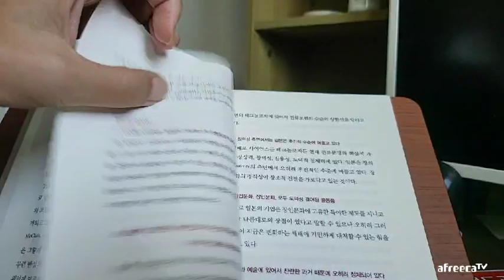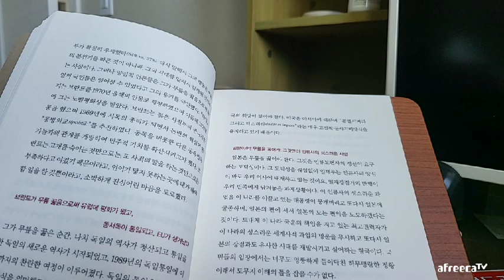난세일기, 도올김용옥, 단재 신채호, 일본의강점, 8 15, 예수회, 성모승천일, contemporaneity, 유학의 담론,기독교신학,일상적 공동체의 윤리, 정다산,도덕체계의위선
책 속으로
그런 세상을 무어라 부를까? 고민하고 또 고민해보았는데 그 대답은 아주 간단했다: “난세다!”
--- p.15

프랑수아 줄리앙Francois Jullien, 1951~은 현재 프랑스 사상계를 대표하는 중요한 인물임에는 틀림이 없다.
--- p.24

그러나 줄리앙은 이러한 사이놀로지의 전통과는 전혀 다른 계열의 학자이다. 줄리앙은 중국학 학자라고 말하기보다는 그냥 현대철학자a contemporary philsopher라고 불러야 옳다.
--- p.24

“윤석열은 맹충이가 아니다. 다시 말해서 확신범이다. 그리고 자신의 확신에 따라 도구연관의 세계를 연출해낼 수 있는 탁월한 연출가라는 것이다.” 이 사실을 도외시하거나 묵살하면 대한민국의 운명을 점치는 데 오류가 많이 생겨날 수 있다.
--- pp.65~66

윤석열은 과연 “자유롭게 형성된 공론”에 따라 생존하고 있는 인물인가? …… 윤석열이 과연 “자유롭게 형성되어가는 공론”을 이야기할 수 있는 인물인가?
--- pp.67~68

다원주의는 비빔밥이 아니다. 다원주의는 제국주의적 폭력을 철저히 배격할 때만이 시작될 수 있다.
--- p.153

그런데 왜 도올은 이런 유학의 담론을 기독교신학을 논하는 자리에서 논구하고 있는가? 인간의 역사에는 동시성contemporaneity이라는 것이 있다. 시대는 다르고 표현은 달라도 결국 같은 문제의식의 담론구조가 동시적으로 되풀이된다는 것이다.
--- p.210

그런데 유교가 유교로서 잘 기능하기 위해서는, 정교한 만큼의 정교한 사회체제, 즉 일상적 공동체의 윤리가 잘 돌아가야만 한다. …… 중용을 실천한다 하는 과거급제자들의 생활태도는 어떠하냐? 그들이 벼슬살이해서 과연 신독의 삶을 사느냐? 다산은 유교라는 도덕체계의 위선을 심하게 느꼈다. 남인으로서 느끼는 좌절감은 어느 사족보다도 더 심했을 것이다.
--- p.220

다산은 조선왕조문명의 라스트 챕터이다. 그러나 불행하게도 그는 새로운 챕터의 리더가 되지 못했다.
--- p.228

자아! 풍류란 무엇인가? 이 단순한 질문에 우리는 아직도 명쾌한 단안을 내리고 있지 않다. 화랑을 창건하여 강성한 대국의 기반을 닦은, 우리민족에게 고유한 정신적 기반이라고 최치원이 말했던 그 풍류는 과연 무엇일까?
--- p.305

내가 귀국해서 사귄 사람으로서 친구라 부를 수 있는 유일한 인간이 한창기韓彰璂, 936~1997였다.
--- p.320

우리민족이 핵폐기물 오염수 방류 문제에 관하여 봉기하지 않으면 전 인류에 대해 더할 나위 없는 대죄를 짓는 것이다. 우리는 지금이라도 러시아, 중국, 북한, 남한, 대만, 그리고 호주, 뉴질랜드등의 태평양 도서지역 18개 국가와 연합하여 이 문제를 공동대처해야 한다.
--- p.350

우리는 새끼까치를 “생생이”라고 이름짓고, 까치를 비어있던 닭장에 넣어 편하게 활동할 수 있도록 해주었다. “생생이”는 《주역》 〈계사〉에 나오는 “생생지위역生生之謂易”에서 따온 이름이었다. “살아라, 살아라”라는 뜻이다.
--- p.357
접어보기
출판사 리뷰
왜 지금이 난세인가?
불안감을 주는 대통령의 현실 인식!
국민통합의 도덕적 기반 상실!

이 책은 대학교수, 종교인들의 잇따르는 정권비판 시국선언 이야기로 시작한다. 지금 국민은 나라의 미래를 불안해한다. 문명사적 대전환의 이 격동의 시기에 우리 정부의 대응과 우리를 둘러싼 환경은 뭔가 잘못돼가고 있다고 느낀다. 국내 정치도 진영논리의 편가름에 의한 무지성적인 행태가 넘치는데, 미중 패권경쟁 때문에 한국의 처지가 미국진영의 앞잡이 역할로 전락되어, 우리의 외교, 안보, 경제의 앞날이 어두워지고 있다. 곧 닥쳐오는 일본 방사성 오염수 해양방류 문제 등 위험요인은 산적해 있는데, 우리 정치 지도력은 국민통합의 도덕적 기반을 상실해 나가고만 있다. 이것이 난세이다. 이 시대를 외면할 수 없어 도올은 이 책을 펴낸다. 동양의 지혜로 보면 모든 역사의 진행은 항상 치세治世와 난세亂世가 교차된다. 그러니 난세라고 절망에만 빠져서는 아니 된다. 난세에는 난세를 살아가는 태도와 지침이 필요하다. 세상에 대한 우환의식을 가지고 닥쳐오는 문제를 정면으로 대면하여 새길을 여는 것이다. 난세의 도전이 있어야만 새역사가 가능하다. 치治와 난亂을 분별 못 하고 생각 없이 살아갈 때가 바로 구제불능의 역사이다.

반성 없는 일본이여, 무릎을 꿇어라!
모든 문제의 근원은 천황제의 존속에 있다!
방사성 핵폐수는 무조건 일본 땅에 보관해야 한다!

이 책은 과거 식민지배의 만행에 대하여 반성하지 않는 일본의 행태가 무엇이 잘못된 건지 일본을 준엄하게 꾸짖는다. 그리고 모두에게 역사를 대하는 자세를 바로잡아 준다. 독일과 일본의 전후 처리 과정을 히틀러의 자살과 일본 천황의 비굴한 생존을 대비하여 그 시작부터의 차이를 명쾌하게 드러낸다. 일본의 반성과 책임 문제가 아직도 해결이 안 되는 것은 당시 맥아더 사령관에 의한 천황제의 존속에 있는 것이다. 천황중심의 일본은 언젠가 때가 되면 다시 침략의 야욕을 드러낼 수 있다. 우리가 일본의 과거사 문제를 일본의 의도대로 적당히 타협하고 넘어갈 수 없는 이유이다. 역사는 반복된다는데, 이 땅에서 잘못된 역사가 되풀이되지 않게 하기 위함이다. 또 이 책의 곳곳에서 들리는 후쿠시마 핵발전소 오염수의 해양방류를 어떻게든 막아야 한다는 저자의 처절한 외침은 모골이 송연한 긴장감을 주고 있다.

윤대통령의 미 의회 연설 분석!
자유, 의미를 잃은 공허한 언어
미국이라는 세계리더의 도덕적 추락!

저자는 이 책에서 미국 국빈방문시 윤석열대통령이 행한 연방의회 연설에 대해 상세히 분석한다. 그가 보기에 윤석열의 영어연설은 한마디로 연출의 승리, 언어의 빈곤이지만, 저자 도올은 이 분석을 기회로 미국과 관련된 20세기 우리 현대사의 흐름을 세계사의 시각에서 포괄적으로 이해할 수 있게 하는 장쾌한 해설을 보여준다. 이 글은 역사를 보는 시야를 키워준다.

제2차세계대전의 막바지에 위대한 리더였던 미국 루즈벨트 대통령의 급작스런 사망으로 반소주의자 트루먼이 등장하면서, 해방 이후 한국의 상황은 미·소대결의 최전선이 되는 운명으로 시작되었다. 우리에게 이때부터 비극은 싹트고 있었다. 저자는 6.25 한국전쟁을 독립적인 낱개의 전쟁이 아니라, 1945년 중국의 국공내전으로부터 시작되어 1975년 베트남전의 끝맺음까지 이어진 “동아시아 30년 전쟁”의 한 단락으로 본다. 물론 제주4.3과 여순민중항쟁도 거기에 포함된다. 그는 넓은 시각에 의한 연속적인 인과의 고리를 근인近因과 원인遠因으로 복합적으로 따지면서 역사를 서술한다. 그의 관점에 의하면 한반도의 분단에 미국도 책임이 있는 것은 분명한 사실이다.

그러니 미국의 행위를 무조건 찬양하고 고마워하는 한국 대통령의 역사인식을 우리는 어떻게 봐야 할 것인가? 또 아부하듯이 발언하는 몇 개의 공허한 언어에 기립박수를 치며 환호하는 미국 상하의원들의 수준을 보면 참으로 한심한 미국 정치리더십을 확인하게 된다. 인류 전체의 미래를 위한 비전이 아니라, 자국의 이익에만 탐욕스런 미국 지도자들의 현주소이다. 이 모든 게 이 책에서 엄정히 다뤄지는 주제들이다.

풍류란 무엇인가?
풍류, 아직도 살아 있는 우리 문화의 저력!
우리 문화의 깊이를 헤아린다!

신라의 최치원이 고조선으로부터 내려오는 예술, 사상, 종교를 아우르는 우리 고유의 문화를 풍류라는 개념으로 정리한 내용이 삼국사기에 기록되어 있지만, 아직도 우리는 그 의미를 제대로 이해하지 못하고 있었다. 저자 도올은 이 책의 “풍류란 무엇인가?”라는 기념비적인 글에서 비로소 “풍류”를 온전하게 이해시킨다. 구례 줄풍류라는 현재도 활동하는 지역문화의 자산을 실례로 보여주면서 고래로부터 이어져 온 풍류의 정신과 그 생생한 모습을 재구성하고 있다. 여기에 더해서 최근 부여 능산리에서 발굴된 세계적인 문화재 백제금동향로에 표현된 악사들과 봉황의 형상을 구체적으로 설명하면서 거기에서 우리 풍류, 우리 음악의 우주적인 멜로디를 들려준다. 풍류는 아직도 살아 움직이는 우리 문화의 힘이다. 벅찬 감동을 불러일으킨다.

도올, 우리 사상사의 거대담론을 제출하다!
조선유학과 기독교신학, 그리고 동학사상의 소통!
사단칠정논쟁과 안병무의 민중신학!

이 책은 20세기에 꽃핀 한국 기독교 신학에서도 우리의 문명사적으로 대단한 성과들이 있었음을 알린다. 대표적으로 변선환과 안병무를 등장시켜 그 각각의 인물됨과 사유의 깊이를 헤아린다. 그중 “도올, 변선환을 말하다”는 배타 속에서 배타를 폭파하려다 배타당한 선각자 변선환을 기리는 글이다. 변선환은 기독교의 토착화 문제와 종교다원주의에 대한 새로운 지평을 열고, 이 땅의 모든 종교와의 대화와 화해를 모색하였지만 단지 그 이유로 교단에서 출교파문을 당했었다. 또 “안병무 민중신학과 조선사상사”는 70년대 세계 신학계에 유니크한 한국의 신학으로 등장한 안병무의 민중신학을 조선시대 사단칠정논쟁과 연결시켜, 기독교 신학을 우리 사상의 연속성으로 소통시킨다. 저자에 의하면 기독교 성경의 내용이나 신학적 담론도 결국 우리민족 내재적 사유체계의 한 가닥으로 풀어낼 수 있다는 것이다. 도올 김용옥의 엄청난 고심의 역작이다.